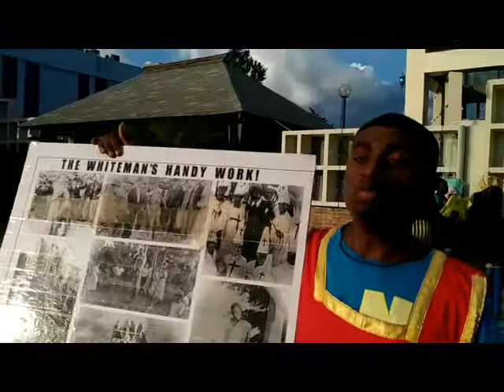Part 3 The Land is corrupt and Isreal has been corrupted and Punished